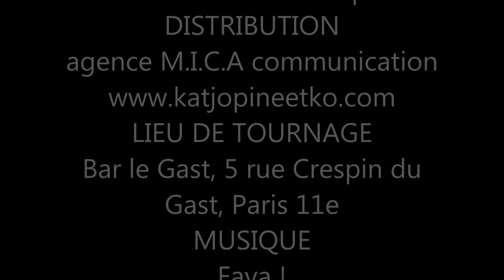Red line events !!! de Mica_invite Jack Exily_mai2013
Jack Exily est né en Martinique où il a grandi et développé son don de naissance pour l'art du dessin. Il y débute sa carrière d'auteur dessinateur dès l'âge de 19 ans. Co-créateur avec le scénariste Osendé Anselin du site internet Jack nous raconte sa passion, son parcours.
Ses distinctions : 1990 prix de la fureur de lire (Lire en fête), 1998 prix de la créolité, 2008 prix de la BD alternative (salon de la BD à Angoulême), 2010  Parution dans le Guide de la Caraïbe Culturelle.
Bibliographie sélective : 1996 West indies blues, 1998 Karnaval zombis, 1999 Machann koko, 2001 Lanmou, 2005 Milloch, 2005 7 contes de Simon Soul, 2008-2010 Turkey comix (collectif annuel de BD), 2009 Caribe compositus Guédon  l'histoire imaginaire d'un peintre réel (édition digitale), 2012 "Conte de la catastrophe" dans Turkey comix # 20, 2013 - 4 contes de Simon Soul - Dagan BD 2 pages turkey comix # 21 - Petit conte funèbre de Simon Soul.
L'agence M.I.C.A communication, remercie l'équipe du bar le Gast (5 rue Crespin du Gast Paris 11e) pour l'accueil des enregistrements de : Red line évents !!! de Mica, web-émission de Katjopine éko --TV.
Interview réalisé par Marie-Michaël MANQUAT (Mica), pour le blog Katjopine éko.com